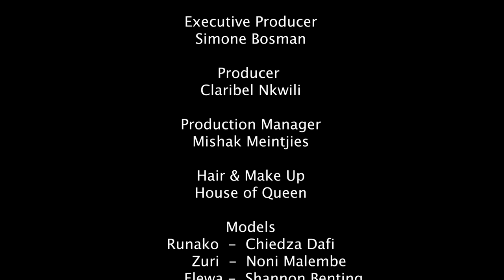Gugu Intimates - New Naked